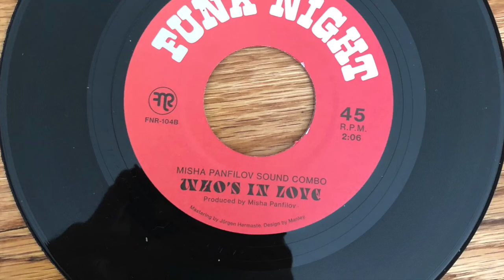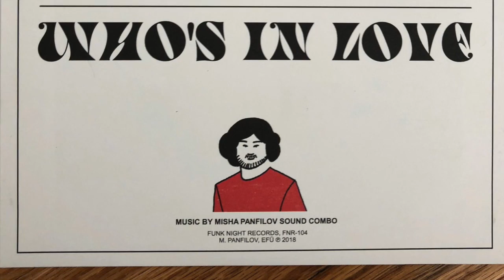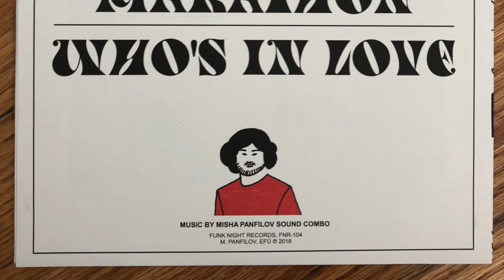Misha Panfilov Sound Combo "Who's In Love" Funk Night Records 45 (FNR-104B)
FNR-104B